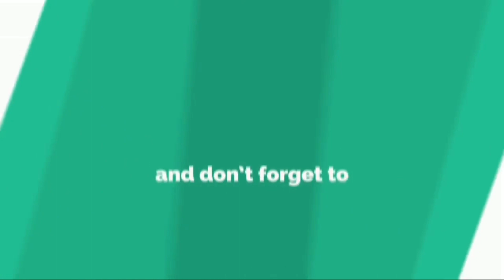Short movie "भेटेको भए"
This video is about two friends based on hypothetical story. They are  talking about what they would do if they would have found 100 dollars.
This channel presents all the local activities of Nepalese people living in the United states of America. In this channel, people can also watch the cultural and traditional values of Nepalese people. People can also enjoy the videos of fishing in America. Downloading and uploading my videos on other YouTube channel is highly unwelcomed prior to my permission.